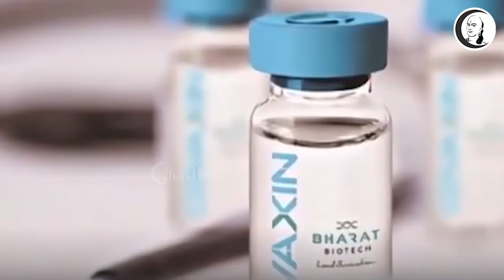இந்தியா இன்று | 01/11/2021 | National News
சாணக்யா!